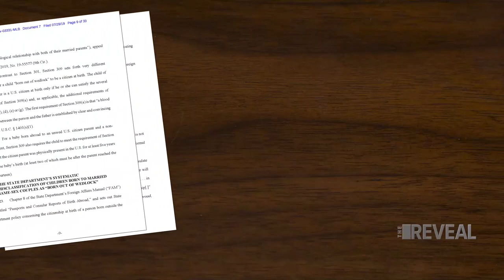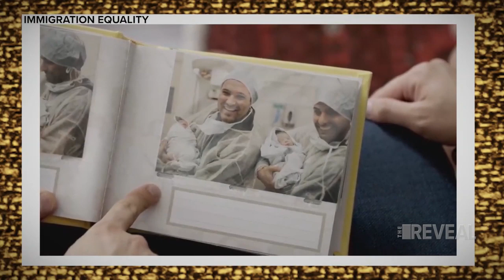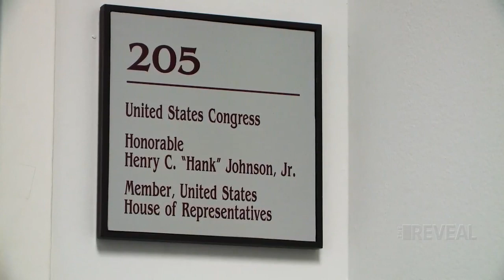Her parents are American citizens, but this 1-year-old is considered an immigrant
The same-sex married couple filed a LGBTQ discrimination lawsuit against the state department in the fight to get their 1-year-old daughter citizenship.